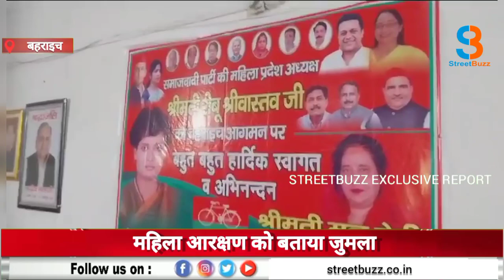बहराइच पहुंची सपा महिला सभा अध्यक्ष रीबू श्रीवास्तव, महिला आरक्षण हो बताया जुमला |SB